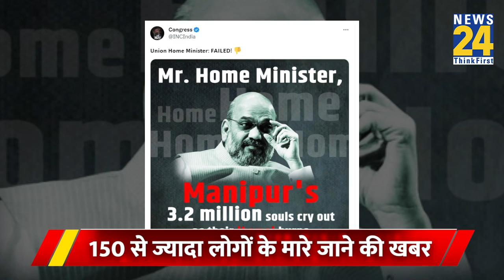Manipur Violence को लेकर किसने Amit Shah को बता दिया Fail? | News24